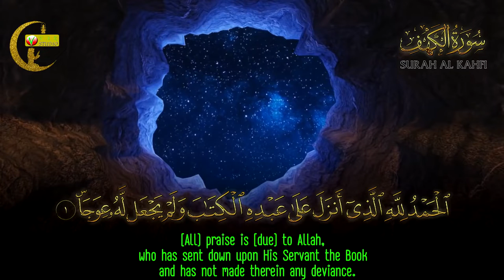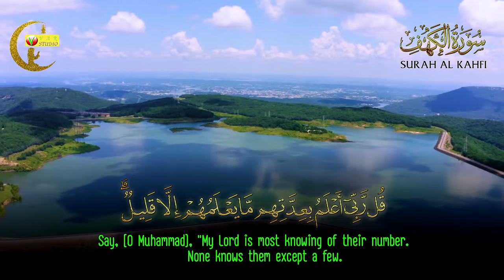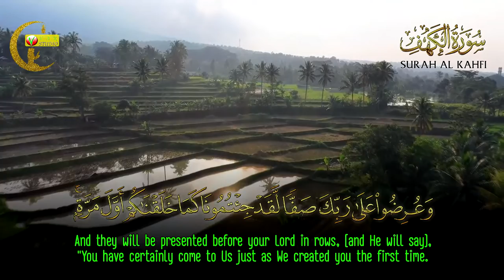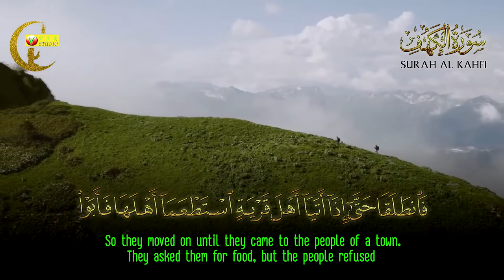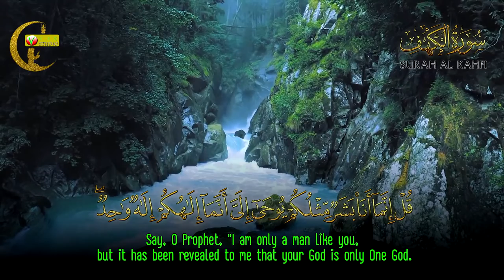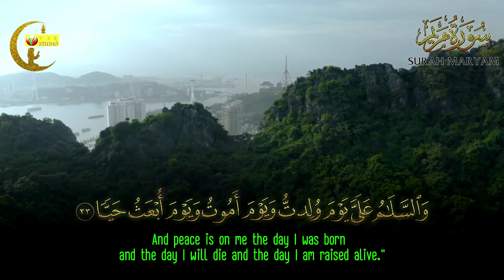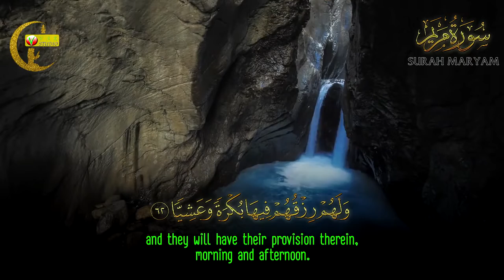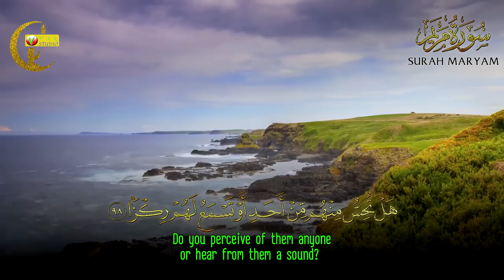Heart Melting Beautiful Recitation of Quran - Surah Kahf & Maryam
Beautiful Recitation of Quran Emotional Surah Kahf & Maryam | سورة مريم سورة الكهف
The most beautiful Quran recitation really emotional you will cry
beautiful recitation of Quran emotional